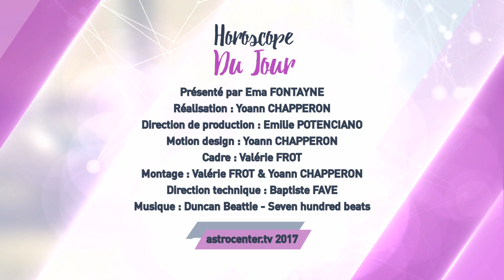Horoscope du jour gratuit du 27 Juin 2017 par Astrocenter